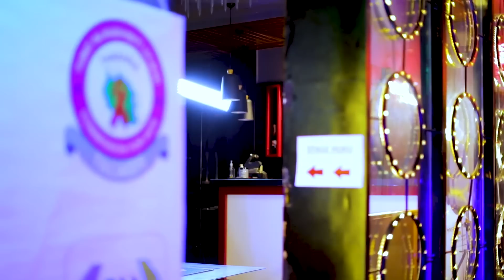JACKSON AGUSA JUKWAA KWA MARA NYINGINE TENA